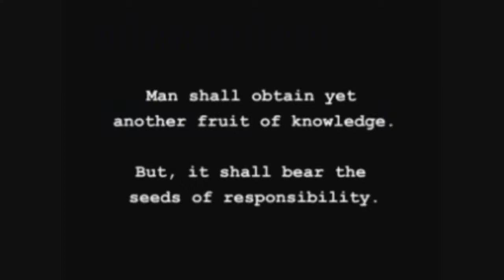Let's Play: Jade Cocoon #26 Langnase und Pinsel-Iro!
Auf gehts, der letzte Gegner im Libellenwald, der Winddämon aka Langnase wird herausgefordert. Dann gehts in den Spinnenwald der Unterwelt dort treffen wir zum ersten Mal auf den Erddämon aka Pinsel-Iro, dieser möchte und aber nach dem Kampf den Erdjuwel noch nicht geben, also weiter im Wald.